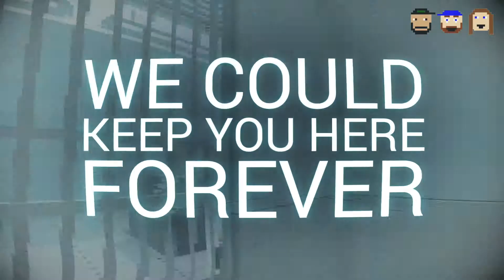SuperHot Episode 5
In this episode the gang makes a promise they can't keep.  They delve deeper into the red man conspiracy.  Dan shows off his sweet dance moves.  Then he experiences the power of Third Channel SHAMING.  What else will they get into?  Find out now in Third Channel Gaming play SuperHot